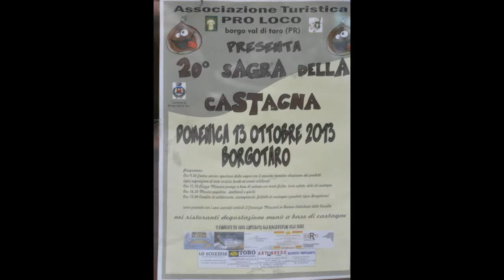Festa Della Castagna 2013 Borgotaro PR Bosco di Via 13 10 2013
Festa della Castagna 2013
Pro Loco Borgotaro
Associazione Bosco di Via
Emanuela Notari presenta
 I piatti  tipici della Valtaro a  base  di  castagne
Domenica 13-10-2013